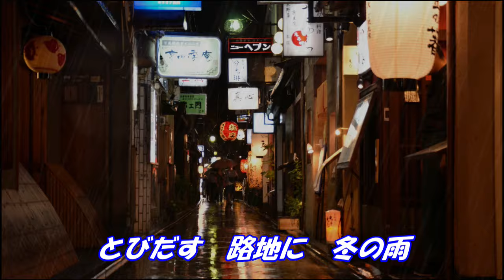水割り：石原裕次郎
水割りの　氷みたいに、こころがふれて　鳴った夜～